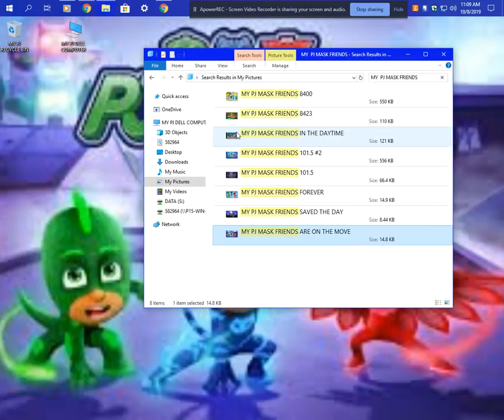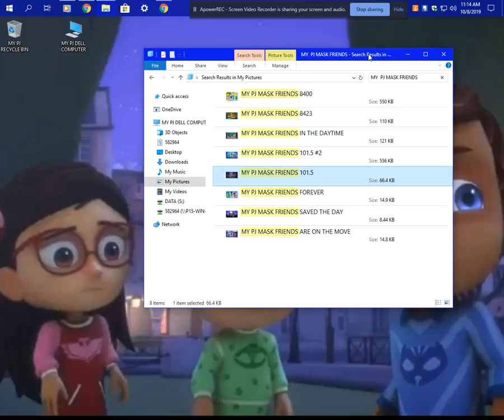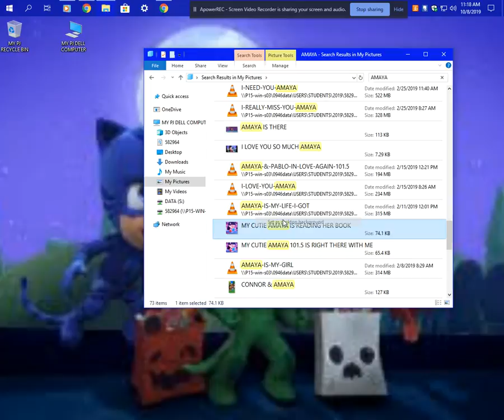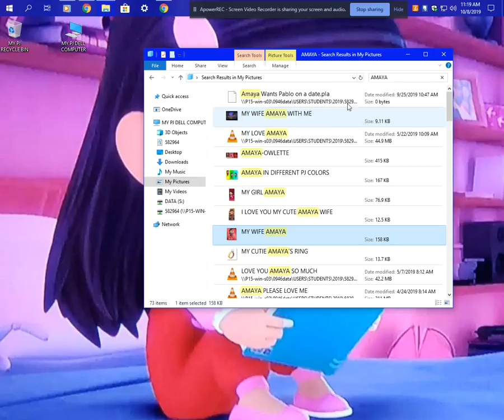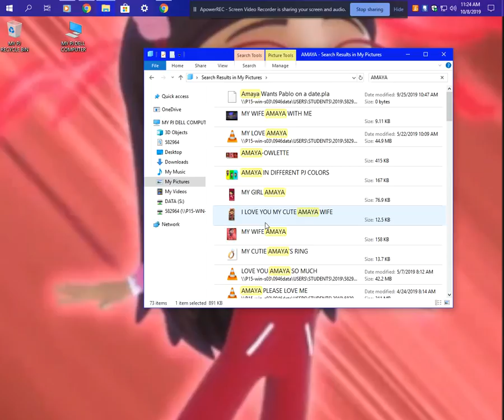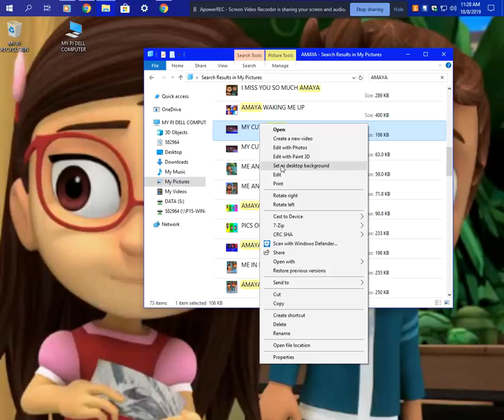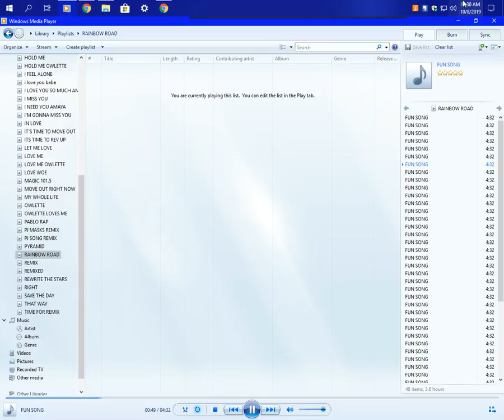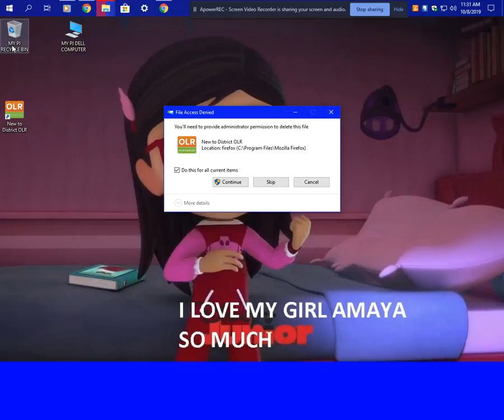SCREEN RECORDED ON THIS DAY 10/8/2019 JUST MY PJ DELL COMPUTER W/ MUSIC IN MY VIDEO BUT REPEATED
SCREEN RECORDED MY PJ DELL COMPUTER WITH MY SCREEN RECORDER
ApowerREC ITS FREE TO USE

SONG: RAINBOW ROAD BY MARIOKART 64 NINTENDO 64
CREATED BY PJ SONIC APJKID 101.5